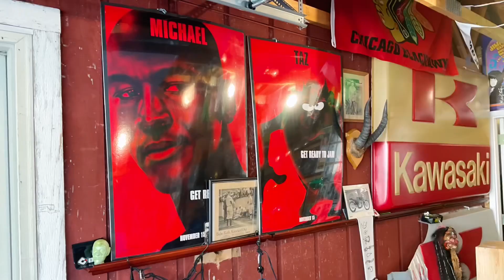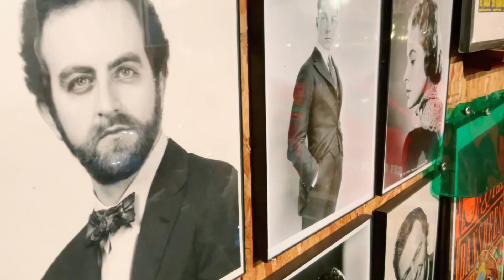COMPENDIUM EDITION-FREE APPLE MUSIC: